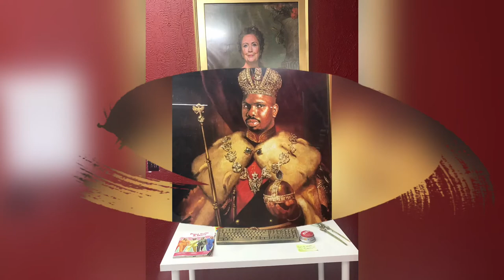Passion City @3D Galerié in Houston,Tx!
Quick blog of My trip to the 3D Galerie in Houston, Tx
@5806 Star Ln. Houston, TX
TICKETS👇🏾
September 2020